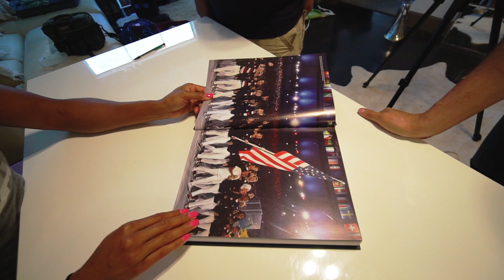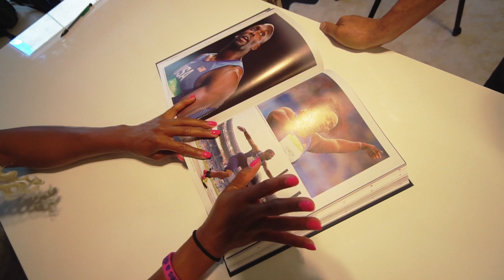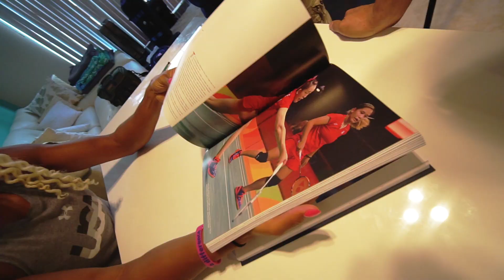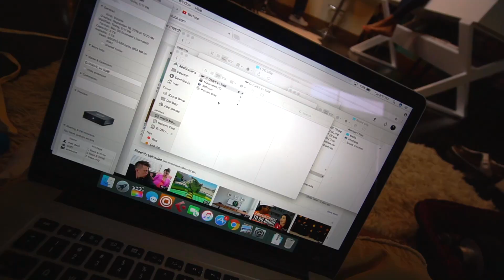RIGHT BEHIND PHELPS?!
VLOG #006

- MY GEAR -
Main Camera: Sony a6300
Wide Lens: Sony SEL1018
Prime Lens: Sigma 19mm f/2.8
Point & Shoot Camera: RX100 IV
Microphone: Rode Microvideo Mic

NEW HERE?
Hi, I'm Jaehross.
Recording artist. Producer. Actor. Director.
Outside of music, I make vlogs and direct visuals. Originally, I started vlogging to document my life as an artist.
Along the way, I found myself capturing more than a documentary.
I was capturing memories, growth, and discovering many different sides of myself that I had no idea existed.
What started out simple and somewhat meaningless, turned into creativity, passion, and an inspirational drive.
None the less, this is still a journey, and yet another life captured through a lens.
After all, this is the closest thing to time travel that we have.